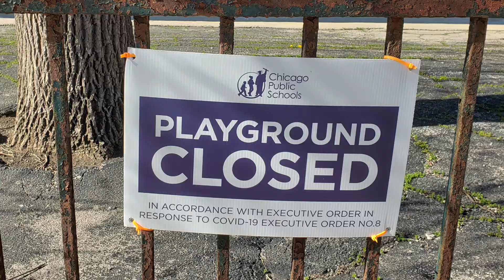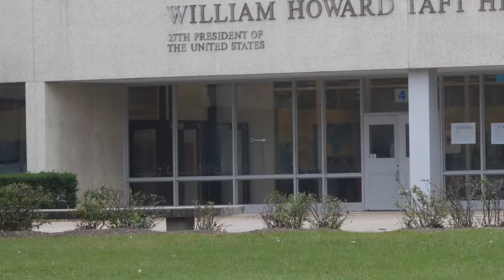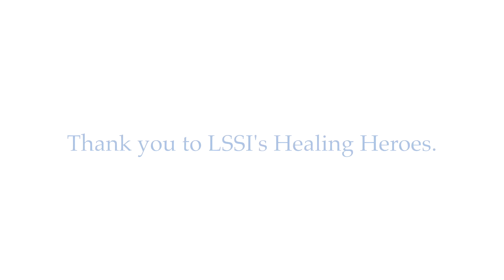Helping Children Cope During COVID-19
LSSI staff discuss meeting the needs of children and families during COVID-19.